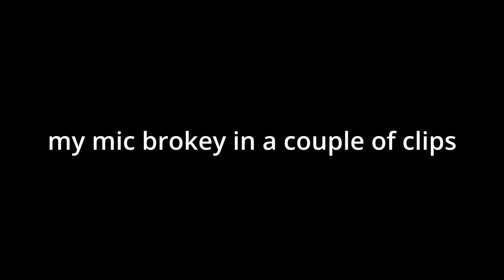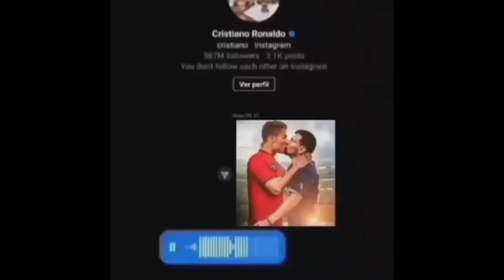[TF2] dishonorable casual moments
My mic was broken in a couple of clips